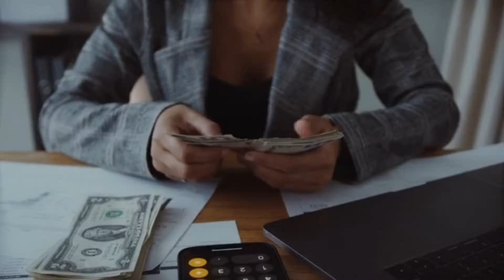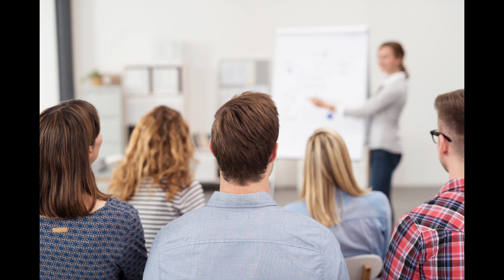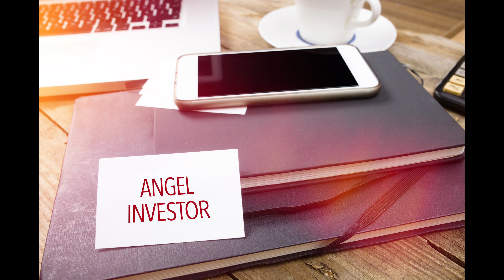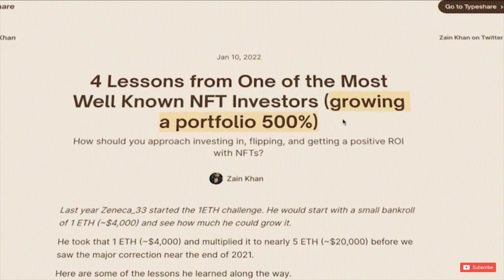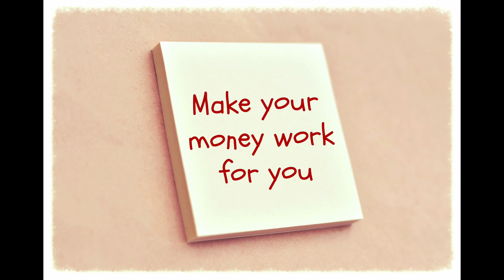Passive INCOME Suggestions and Ideas for Real estate investors.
Hello, We will talk about Seven passive income ideas you can start now.  We will also talk about a few credit card companies with great cash back for beginners in 2022. Low credit score ok.

✅ Schedule a  One on One Coaching CALL .  Get YOUR specific questions answered. Get Recommendations and answers that can make and save you thousands of dollars 💵 👇🏽💰💰👇🏽👇🏽👇🏽👇🏽👇🏽

New valuable videos Twice a week on Real Estate investing, being a Landlord, WHOLESALING properties, tips, tricks, tools, and help on becoming a better you.

😉** RESOURCES RESOURCES👇🏽👇🏽😉

✅ WHOLESALER’s  CONTRACTS. The 3 Critical Documents NEEDED for your deal. COST $12 -
(Proceeds go to Musical Ear ) After payment, the package will be emailed to you instantly for download.

✅ THE 5 ESSENTIAL DOCUMENTS/ forms NEEDED TO COMPLETE A SUBJECT 2DEAL correctly.  $ $19(includes all documents needed).  COST $19. After payment the file will be emailed to you immediately. Get here 👇🏽👇🏽👇🏽👇🏽

✅ INVESTOR’S CHECKLIST:  To include 1) Wholesaler’s Checklist, 2) Due Diligence checklist, 3) Rehabber’s checklist.  COST $10 for all three. Download instantly.

✅😉For JAN. & FEB videos! If you are reading this, Subscribe, SMASH the LIKE 👍🏽 AND in the Comments TYPE “ My Last Year working on a job”You will receive a shout-out on an upcoming video AND a FREE EBOOK on “ Make 6Figures Wholesaling Houses”.
✅ GET THE BEST DEALS FIRST, before they hit the mass market! Foreclosure and Pre-foreclosure. Use my link for a Discount 👇🏽👇🏽👇🏽👇🏽

Code to get 25%off — Rena MoMoney ( case sensitive)

✅ STAY ORGANIZED WITH YOUR MARKETING. Call Tracking and Form tracking. This link for a discount 👇🏽👇🏽

✅💰💰Start investing with. ACORN  today! Free $💵when you sign using my link. 👇🏽👇🏽👇🏽👇🏽👇🏽
✅ CROWDFUNDED REAL ESTATE LOANS. Passive. GET 7-12% RETURN y

✅💰💰💰Sign up with $100 AND Get Free Stocks 📈with WeBull  when you use this link. (My favorite for day and swing trading stocks). 👇🏽👇🏽

✅ FREE stock share when you sign up with $100 . This link only. This platform allow you to trade on different market and good for charting stocks. 😉👇🏽👇🏽👇🏽

✅ CHECK YOUR DEAL . Analyze a Deal in Seconds. Customized For Wholesalers. Investors, Buyers, Agents and the real estate industry. ALL INVESTORS SHOULD HAVE. 👇🏽👇🏽👇🏽 sign up 👇🏽👇🏽
Use promo BESTDEAL for 20%off.

✅ TEXT BLAST potential Sellers. Best way to reach a bulk amount of potentials. Find deals faster. A MUST IN MARKETING!!

✅ DIRECT MAIL SERVICE- mail letters in bulk. Done for you service 👇🏽👇🏽👇🏽👇🏽

✅ HELP!!  LANDLORDS, PROPERTY MANAGERS, AND INVESTORS GROW, TRACK AND OPTIMIZE your rental portfolio from one EASY-to USE DASHBOARD. 👇🏽👇🏽👇🏽

✅ Do you have a signed deal in hand - contract and want to partner or sale to RenaMoMoney? Please email.